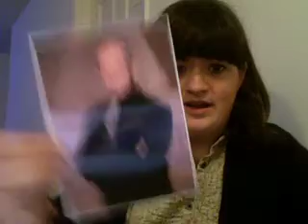[14 December] Elayna Gets A Package....And Shows You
and then talks about other stuff that is less exciting.